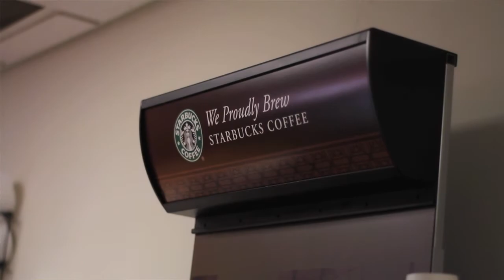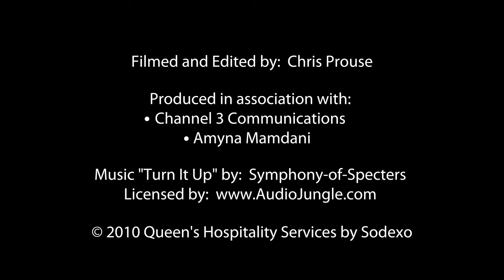Goodes Hall dining options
Information on the food available at Goodes Hall at Queen's University.

Where is Goodes Hall? See it on the Queen's Campus Map